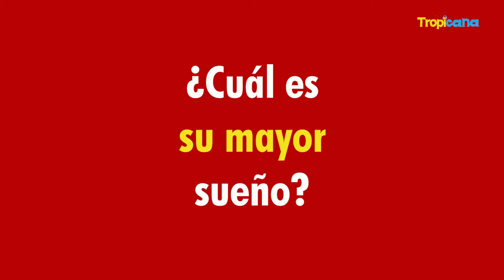Chyno Miranda - El Rapidito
Chyno Miranda - El Rapidito  , preguntas al toque para responder gracias a Tropicana. Acá Chyno Miranda